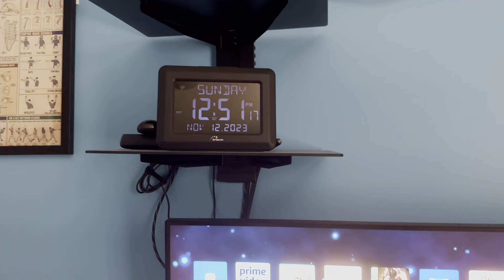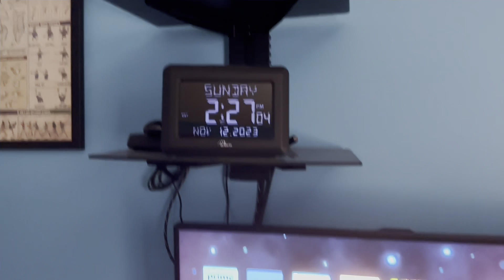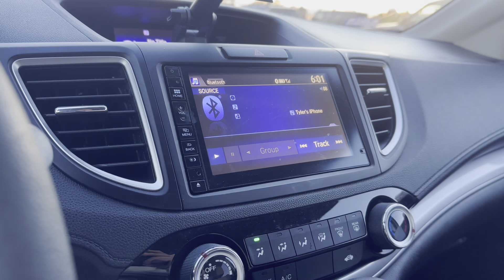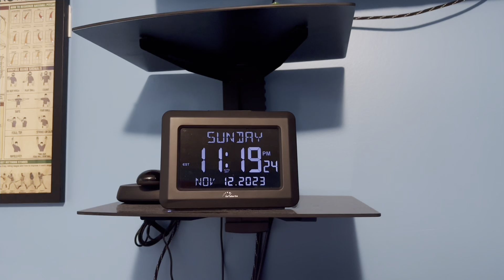What someone with no friends does in a day chapter 2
Hi hope your doing good